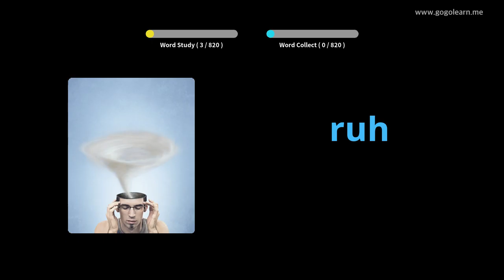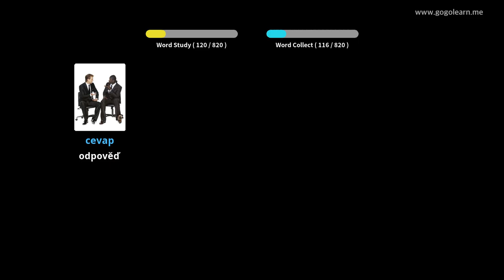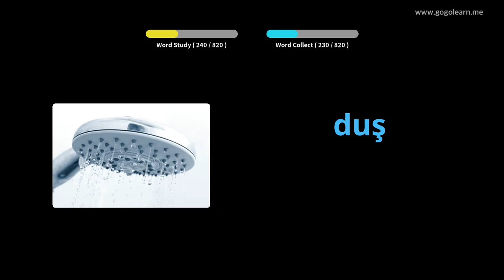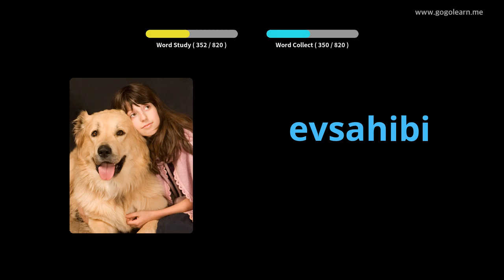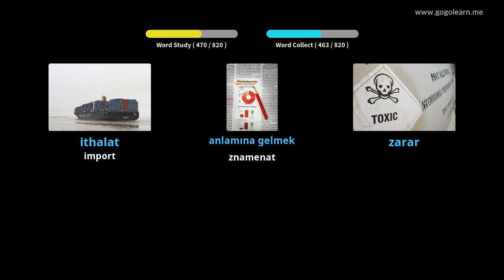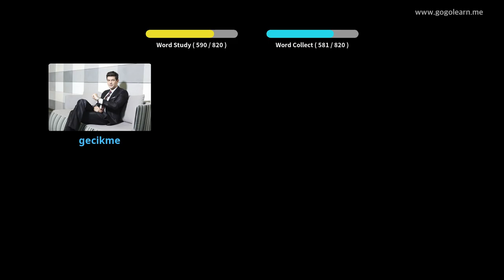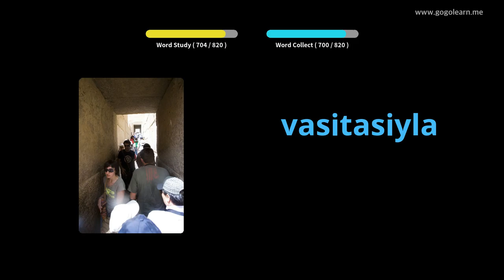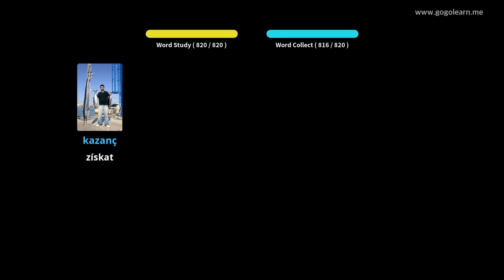Turecká slovní zásoba střední škola | Golearn